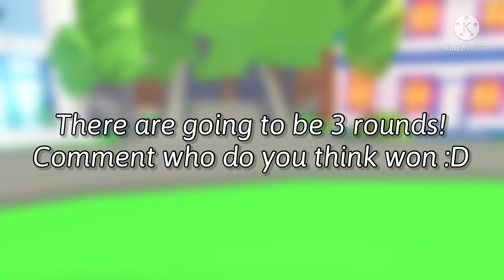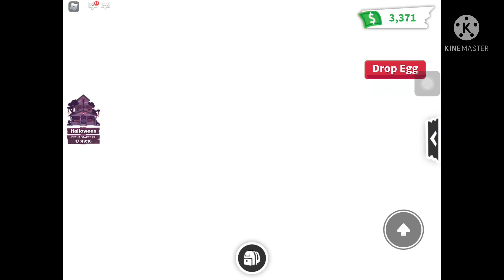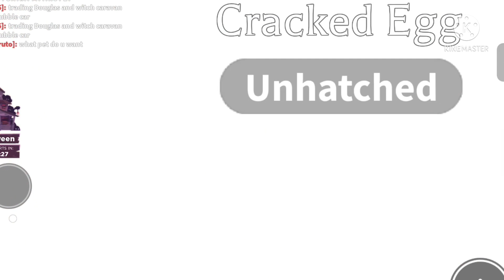Cracked egg VS Pet egg in adopt me! Who gets me a better pet?